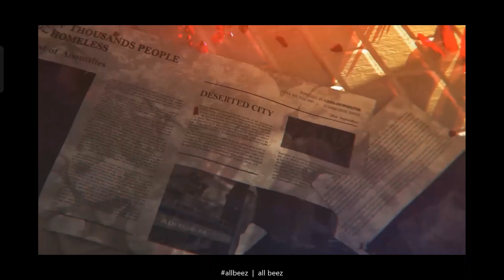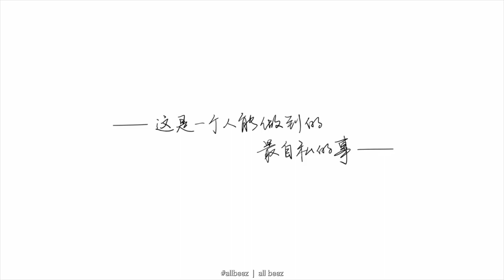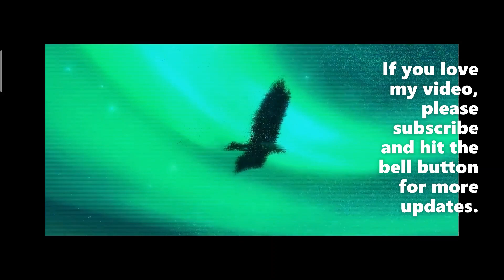✓ [1 HOUR] Regression | Piano Cover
✓ [1 HOUR] Regression | Piano Cover with epic video that will chill you out.

崩壊3rd公式 anime

More 1 hour music below :)